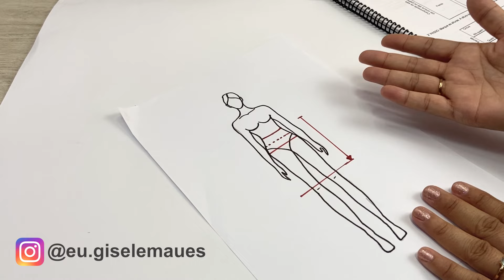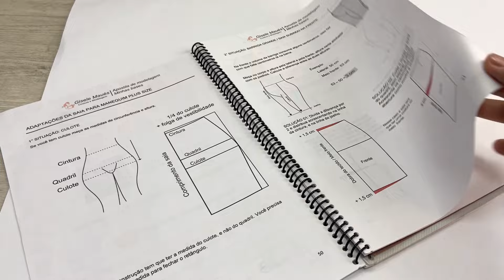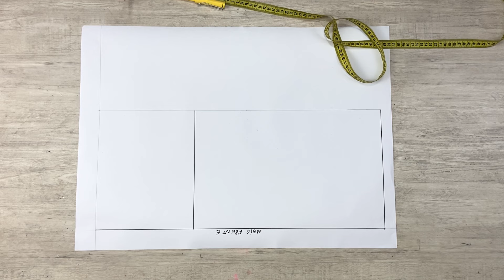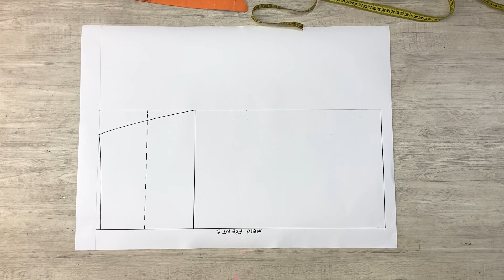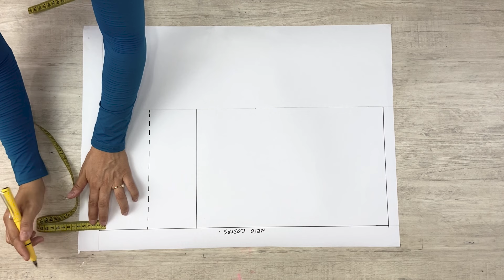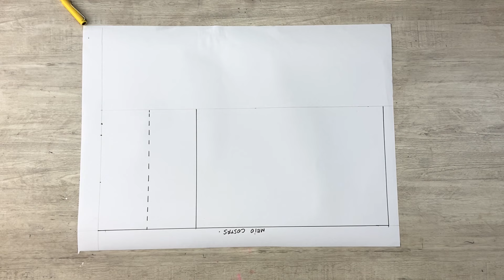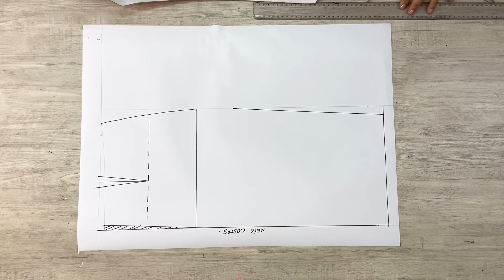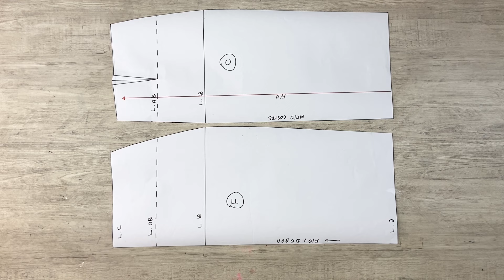Molde Base de Saia - Passo a Passo - Completo e Descomplicado! | Gisele Maués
Nesta aula, vou ensinar como fazer o molde Base de Saia de forma simples e prática! ✅ Apostila de modelagem

Este tutorial é perfeito para quem está começando na costura e quer aprender o passo a passo para criar uma saia reta do zero. Você verá cada etapa para construir um molde base de saia que poderá ser adaptado para vários estilos.

Vamos juntos criar uma saia simples, com um molde fácil para iniciantes que irá te ajudar a desenvolver suas habilidades na modelagem e se sentir mais segura na costura.

Neste vídeo você vai aprender:

Como fazer um molde base de saia.
Passo a passo para uma saia reta fácil e simples.

Beijos,
Gisele Maués